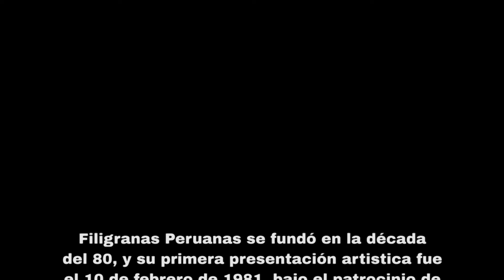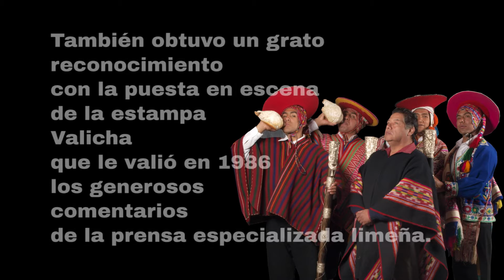FILIGRANAS PERUANAS 35 AÑOS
Filigranas Peruanas se fundó en la década
del 80, y su primera presentación artistica fue
Roberto Ojeda
(uno de los grandes de la música cusqueña)
y la Sra. Angélica Loaiza de Florez,
(considerada una mecenas de la cultura)